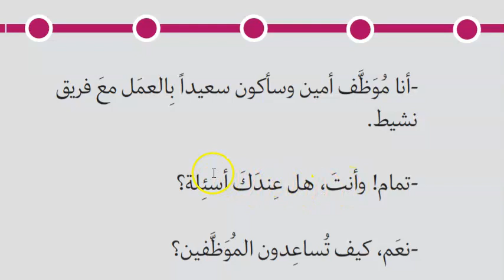candidature en arabe - lecture assistée